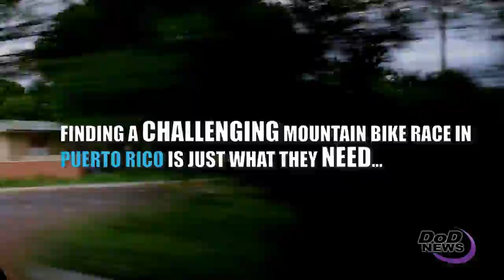My Medication is my Bike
Dealing with issues like post-traumatic stress disorder can be challenging, but for some veterans help comes on a bike and riding is its own form of medication.